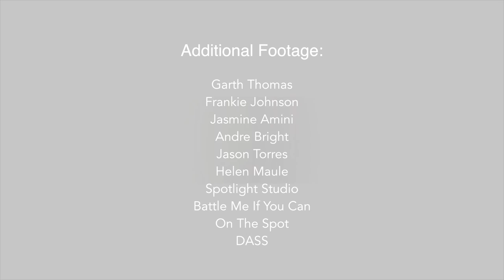FSTV | Frankie J | Interview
Interviewee: Frankie J (Frankie Johnson)
Interviewer: (Mama Be) Inga Be

Special thank you for the provision of extra footage:

Garth Thomas
Frankie Johnson
Jasmine Amini
Andre Bright
Jason Torres
Helen Maule
Spotlight Studio
Battle Me If You Can
On The Spot
DASS